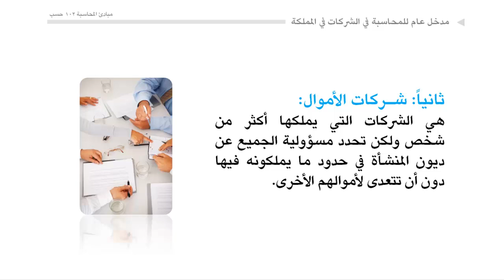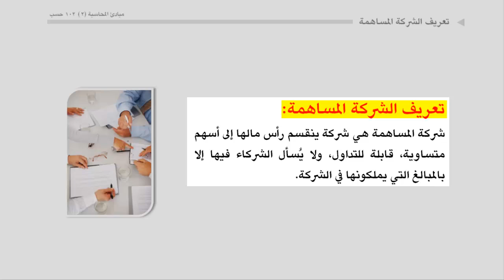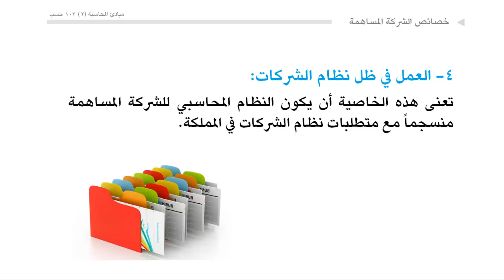مبادئ المحاسبة - مدخل لمحاسبة الشركات4